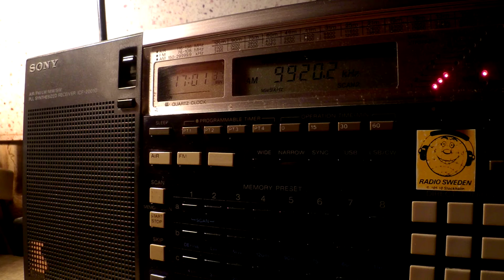25 09 2015 KNLS The New Life Station in Chinese to EaAs 1700 on 11870 Anchor Point